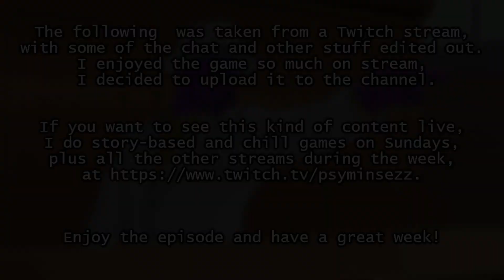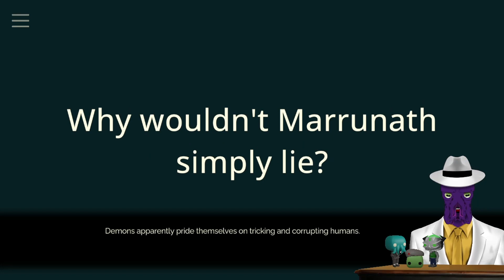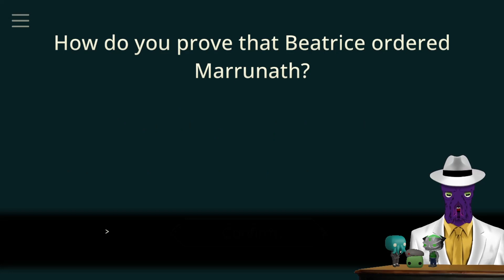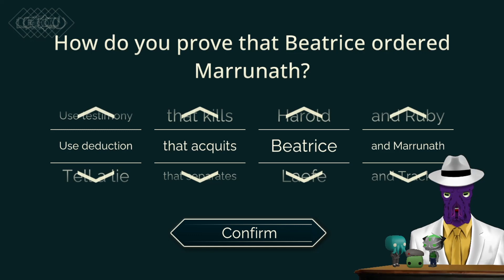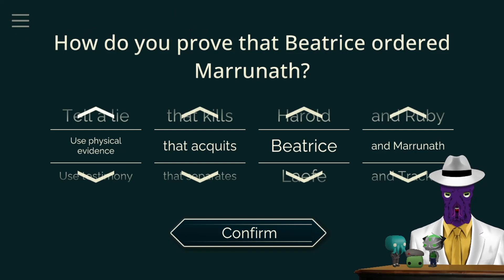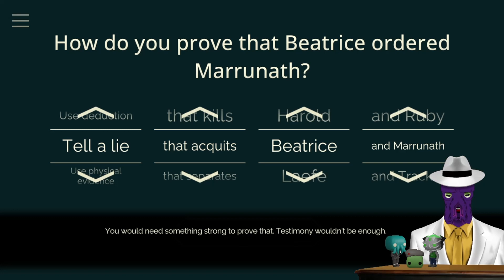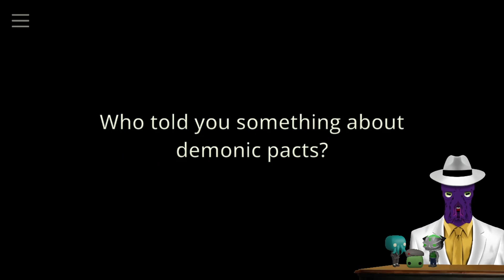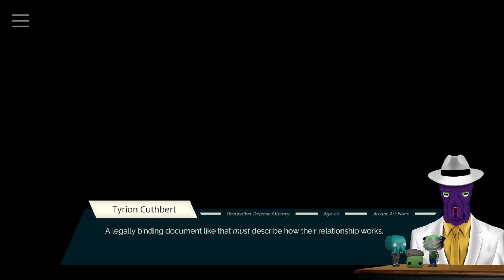Tyrion Cuthbert: Attorney of the Arcane (Blind Stream Archive): 28: Blood Contracts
Finally, an honest witness.